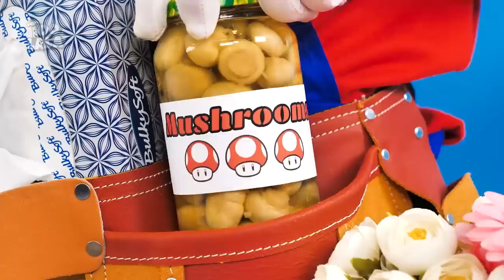La Princesa Peach Está Embarazada😲? ¿Y Merlina También🤯? || ¡Momentos Divertidos por TooLala!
¡Hola! El embarazo de la princesa Peach debería ser fácil porque Mario y sus sirvientes siempre la ayudarán. Pero, ¿cómo va el embarazo de Merlina? Si quieren conocer la respuesta a esta pregunta, no se pierdan nuestro nuevo vídeo. ¡Y, estén atentos, habrá más gadgets útiles y situaciones divertidas por TooLala!

Si disfrutaron este video, también les podría gustar: Cómo Embellecer a Barbie sin dinero | ¡Cambio De Imagen: Rica VS Pobre! Gadgets & Trucos Fantásticos

Los Productores y Creativos no hacen ninguna representación o garantía con respecto a la exactitud, aplicabilidad o idoneidad de los contenidos de este video. Este video fue hecho estrictamente para fines de entretenimiento e información. Si deseas aplicar las ideas de este video, asumes toda la responsabilidad de tus acciones.

Los productores y creativos de este video no se hacen responsables de ningún daño o pérdida que se derive del uso de este material audiovisual.